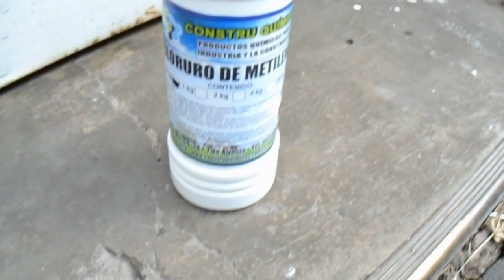como pulir PLA con cloruro de metileno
en  este video te muestro un metodo para alisar tus impresiones 3d usando diclorometano